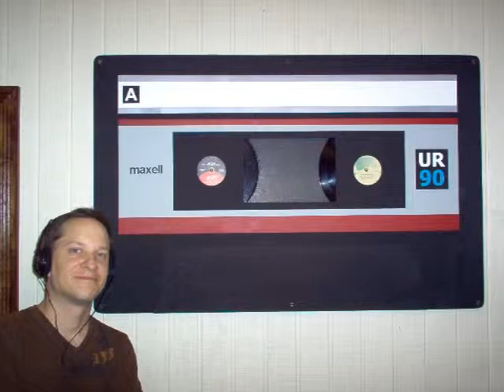Jack Brian Riedel Painting Gallery Phoenix Arizona Local Artist Commissions Welcome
Artwork
Painting Gallery
Acrylic on Canvas
Edina Minnesota
Minneapolis Minnesota
Phoenix Arizona
Commissions Welcome
Artisan Craftsman